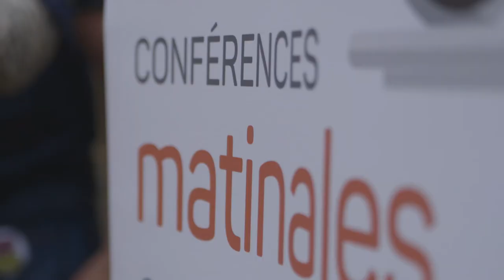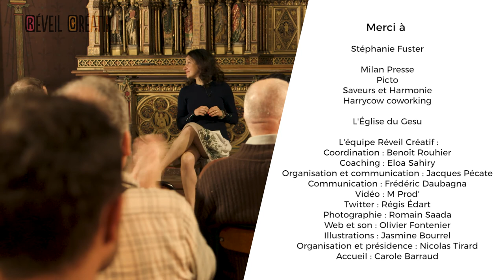Réveil Créatif #51 Stéphanie Fuster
Stéphanie Fuster est danseuse et chorégraphe. Elle a vécu à Séville pendant 8 ans afin d’approfondir sa pratique du flamenco. De retour en France, elle collabore avec Aurélien Bory pour les spectacles « Questcequetudeviens? » et "Corps Noir". Elle a créé et dirige à Toulouse, la Fabrica Flamenca, lieu de transmission et de création dédié au flamenco.